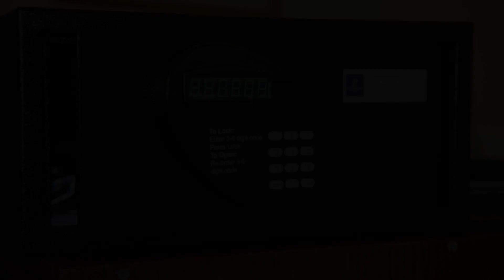Hotel Antofagasta, Antofagasta, Chile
About Property:
You're eligible for a Genius discount at Hotel Antofagasta! To save at this property, all you have to do is sign in.
Located on the Pacific Ocean shorefront, in central Antofagasta, the Panamericana Hotel offers top-grade accommodations featuring an outdoor pool. Free Wi-Fi access is available.
Rooms at the Panamericana Hotel Antofagasta feature French windows offering plenty of natural light and carpeted floors. Some rooms have...
Property Type: Hotel
Address: Balmaceda 2575, 1240000 Antofagasta, Chile
Searching For
1. Hotel Antofagasta - Antofagasta - Chile
2. Hotel Antofagasta - Antofagasta - Chile Address
3. Hotel Antofagasta - Antofagasta - Chile Rooms
4. Hotel Antofagasta - Antofagasta - Chile Amenities
5. Hotel Antofagasta - Antofagasta - Chile Offers and Deals
Audio Credit:
Track Title: Reasons To Hope
Artist: Reed Mathis